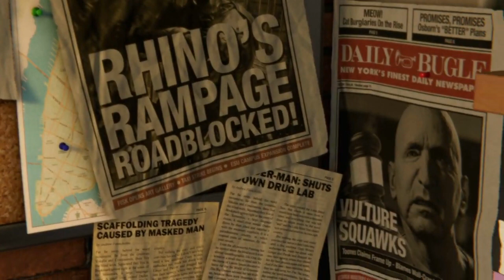Marvel Spider Man Gameplay (Creative Commons)